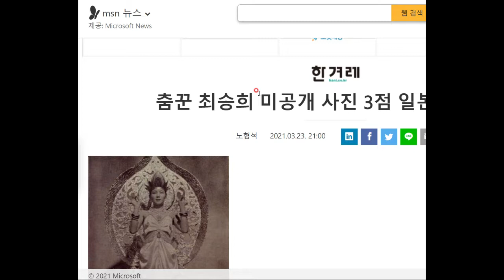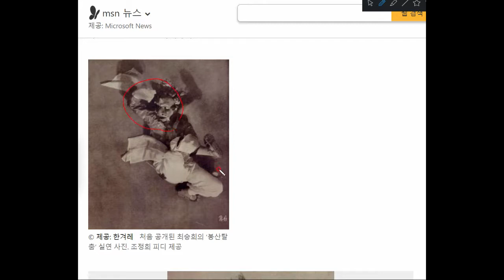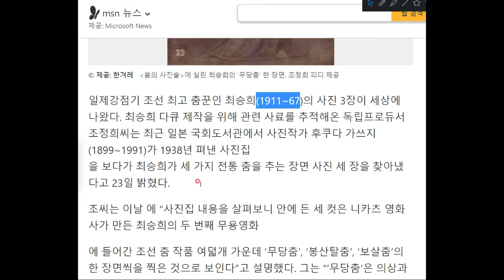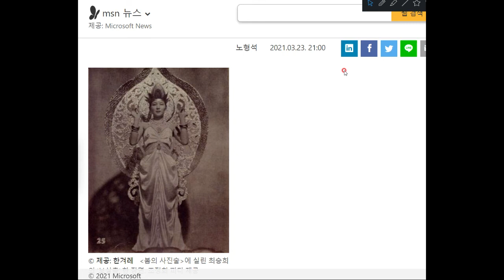전설의 무용가 최승희의 새로운 사진 세 점이 발굴되었다고 합니다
신기합니다...